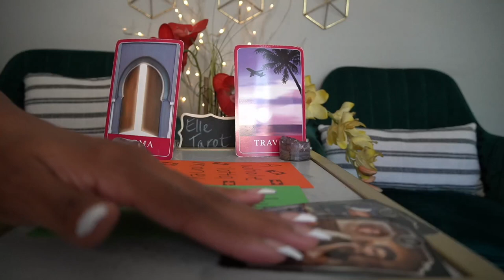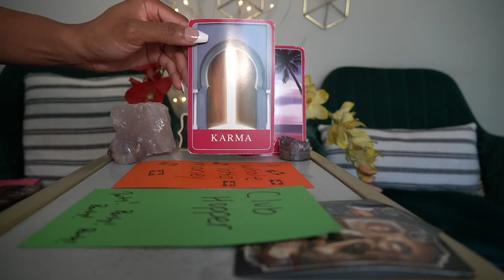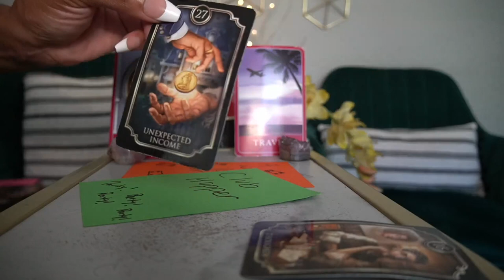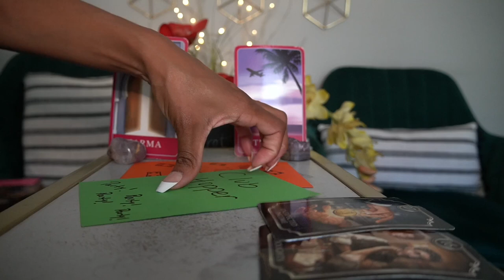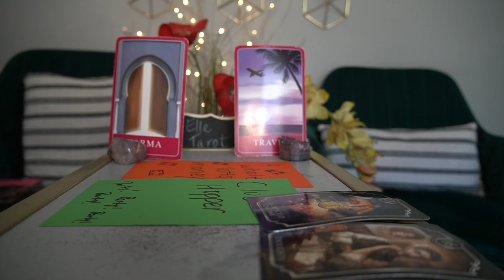AQUARIUS OCT '21 THE CLUB HOPPING HO3 REGRETS LEAVING YOU